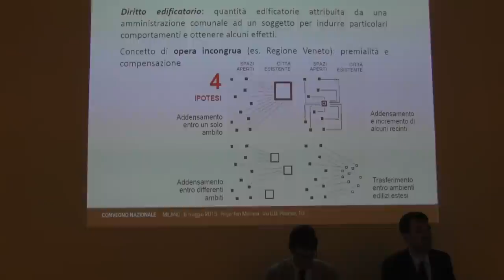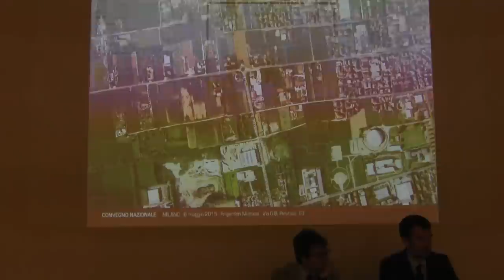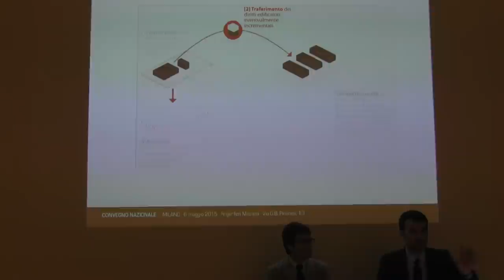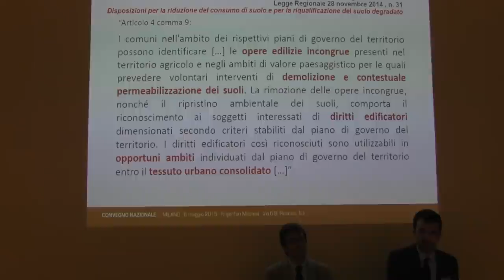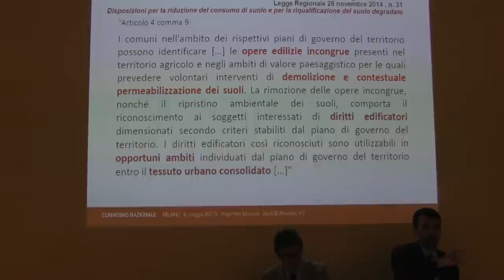Dalla conoscenza alle politiche (Parte 3) - Convegno Recuperiamo Terreno